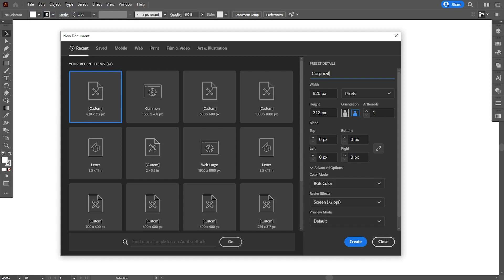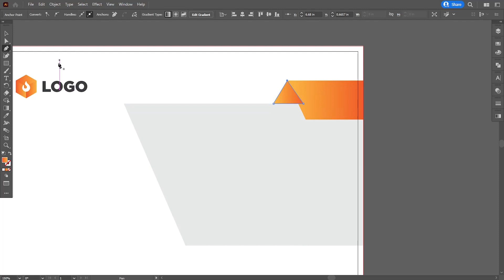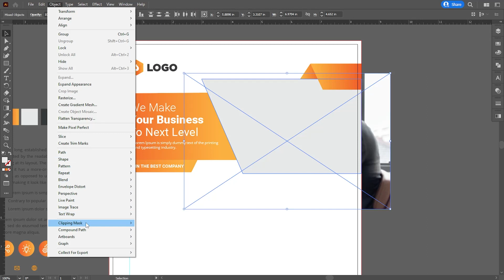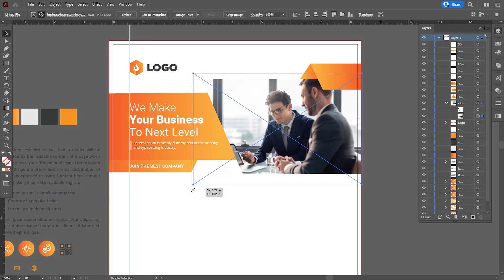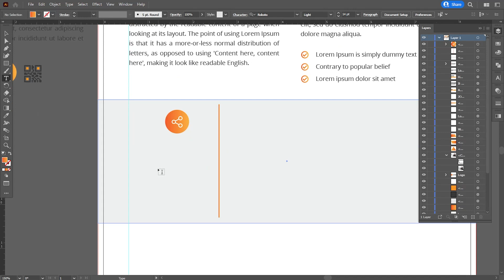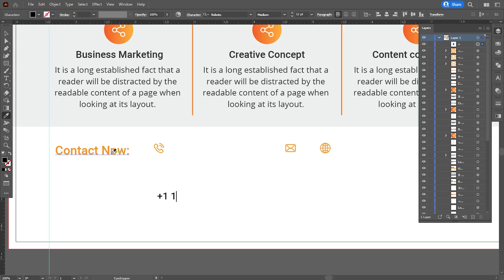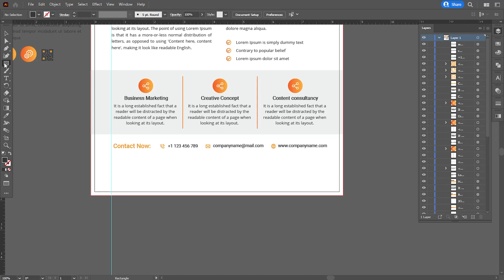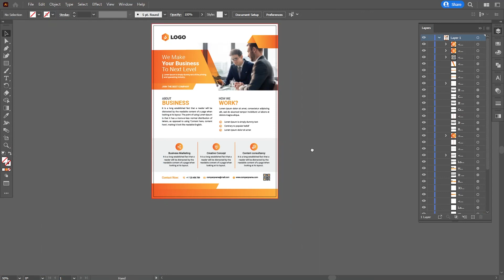Flyer Design in Adobe Illustrator | Corporate Business Flyer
Guys, In today's tutorial I have designed a corporate business flyer in Adobe Illustrator. Like this tutorial?

I hope today’s tutorial about flyer design in Illustrator will really help you out.

Colors used:
F15B29
FBB040
343738

The original creator of this flyer design is zahidhossainalif. I have tried how it can be made. Check the original flyer design by this